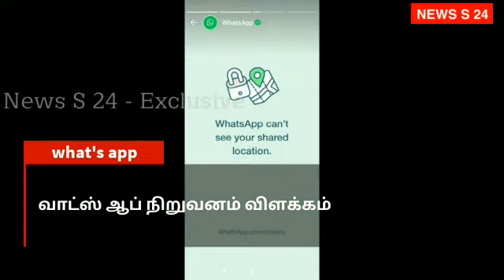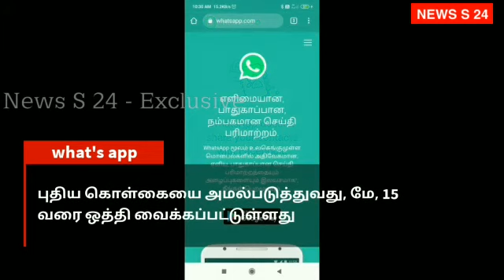Whatsapp ரகசியங்கள் facebook நிறுவனத்திற்கு செல்லாது. Whatsapp நிறுவனம் விளக்கம்